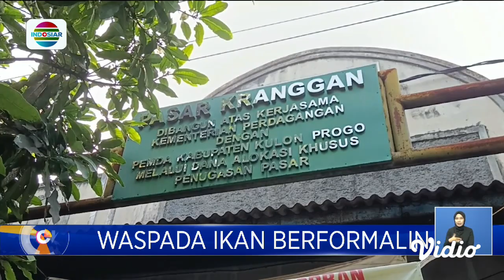Petugas Temukan Ikan Mengandung Formalin di Pasar Kulon Progo | Fokus